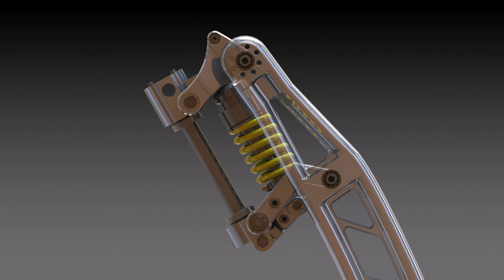Girder Forks - Horquilla - Sbay Motor Co.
Horquilla Girder para Motos Custom por Sbay Motor Co. - mas ifo